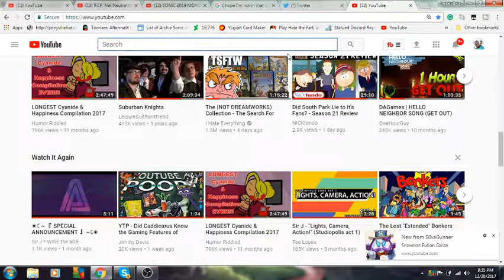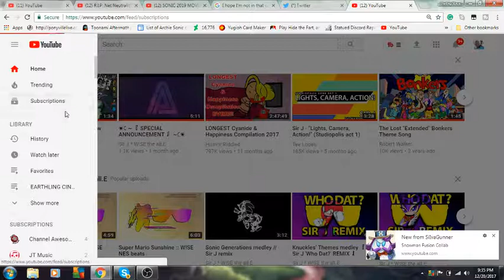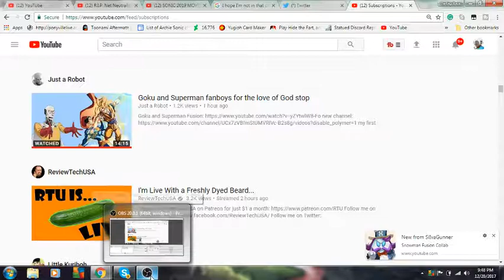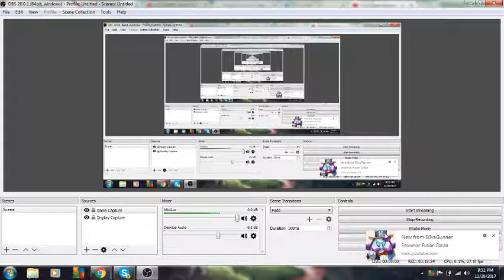goku and superman fanboys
I was watching just a robot on Goku vs Superman and my anger was just brought back from the dead